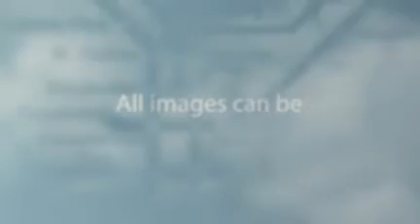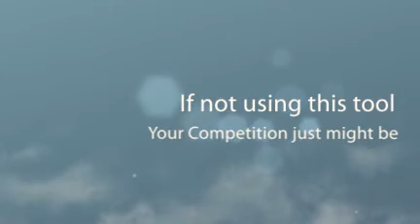SendOutCards-Jay McHugh 60885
Take a look at all the creative cards one could make and cherish the memories - created